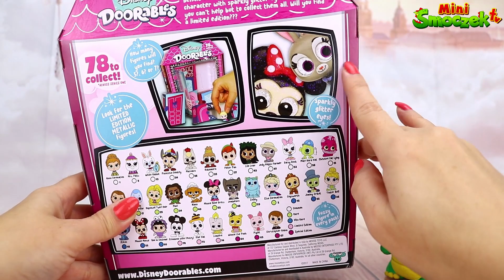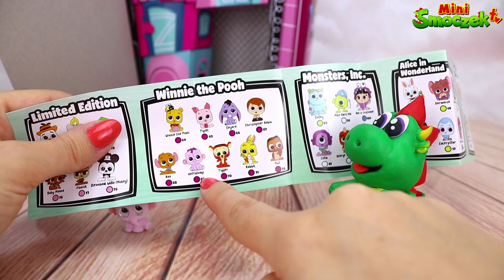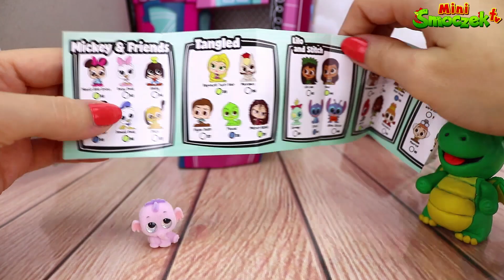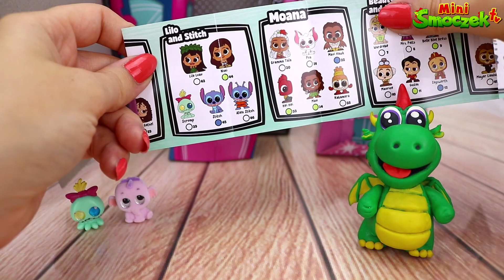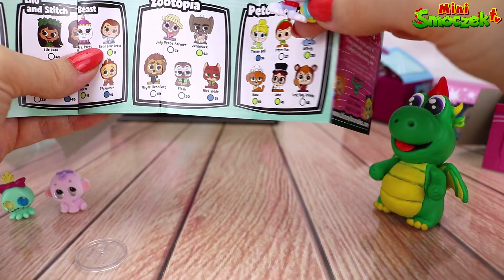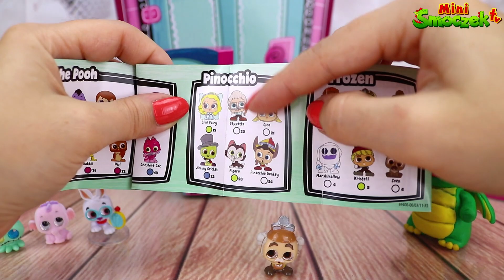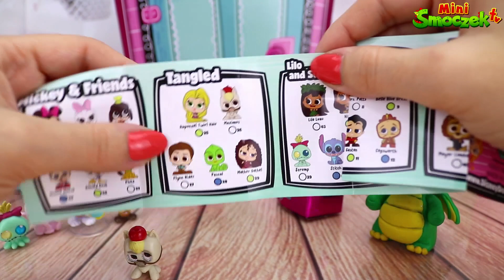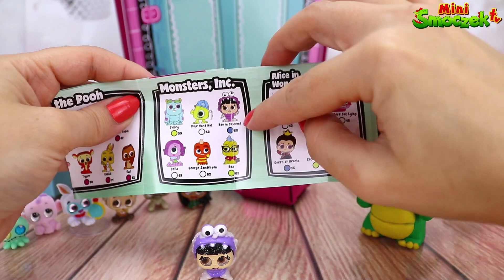Mini Smoczek i Disney Doorables - Saszetki Niespodzianki Zabawki Bajki Dla Dzieci Po Polsku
Im więcej subskrypcji, tym więcej SUPER filmików! Mini Smoczek DZIĘKUJE!

KCIUK W GÓRĘ! DZIĘKI! JESTEŚCIE SUPER!!!